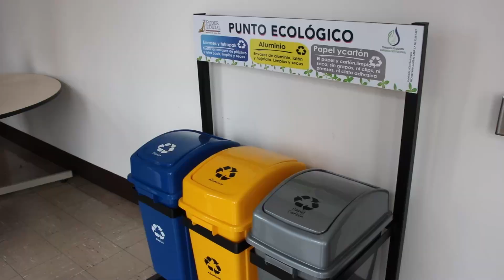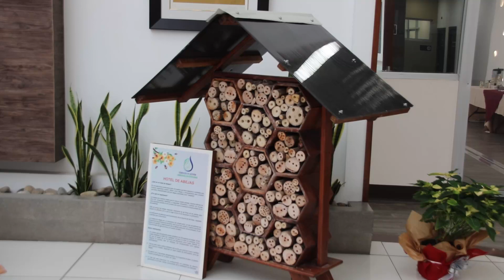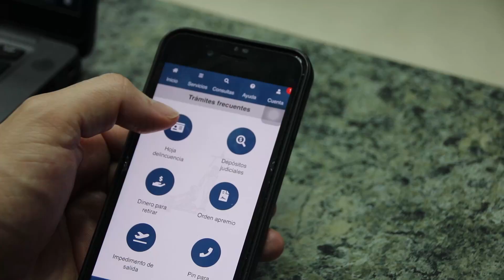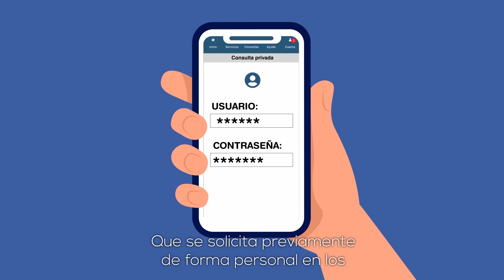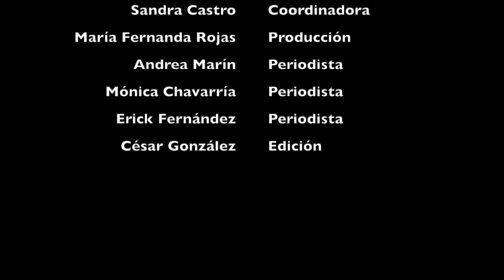20 enero 2023 Informativo Judicial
En nuestro Informativo Judicial para esta semana:

Bandera Azul Ecológica para el Edificio de la Corte Suprema de Justicia.  El Poder Judicial reitera su compromiso en la protección del medio ambiente.

Más de 38 mil personas fueron beneficiadas en 2022 por el Servicio Nacional de Personas Facilitadoras Judiciales.

Datos generales en materia de cobro judicial disponible en consulta del Chatbot